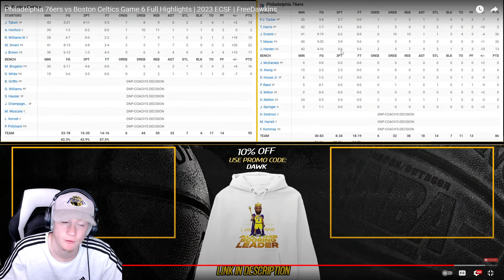ZTAY reacts to 76ers vs Celtics Game 6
ZTAY REACTS to the 76ers vs Celtics Game 6